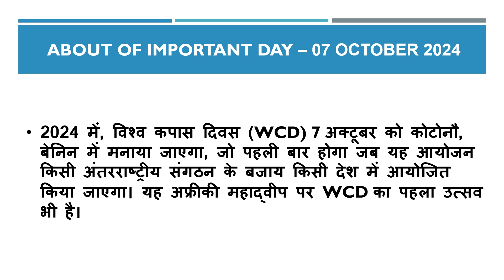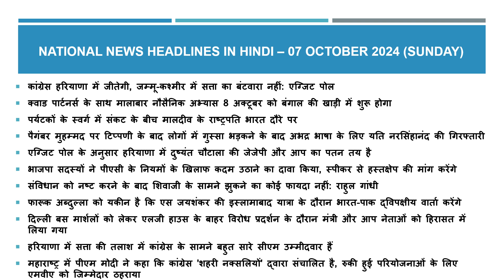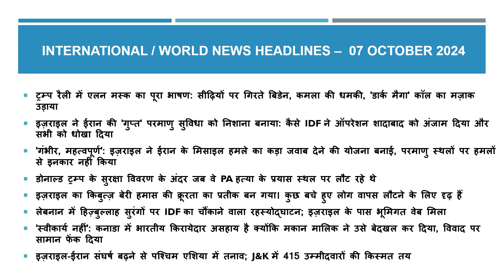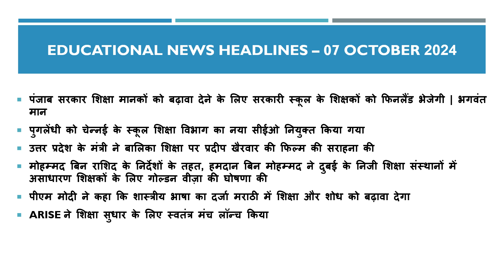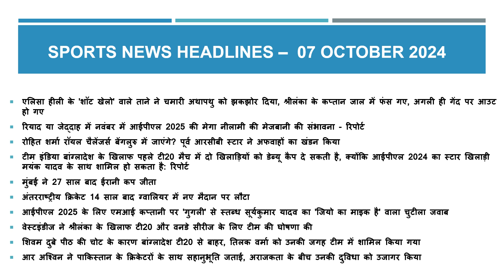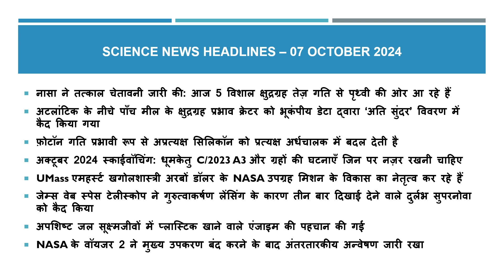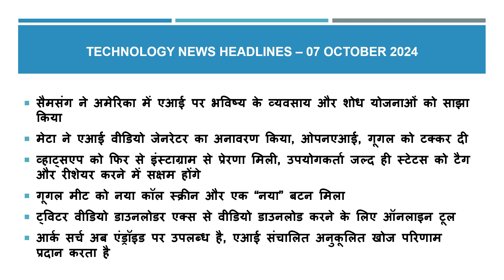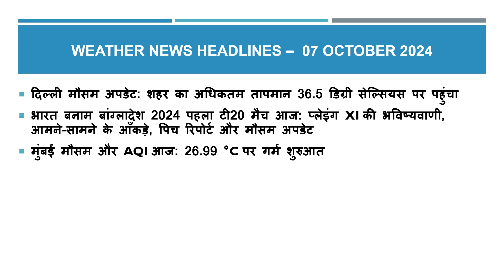School Assembly Today's News Headlines for 07 October 2024 in Hindi